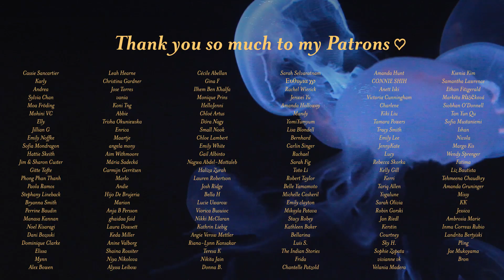slow down; you deserve a moment to breathe ☁️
anne-jones

Hello everyone and welcome to another short, calm, slow little video. I mentioned recently that I've quit my job and am recovering from some pretty intense burn out. It's made me think more critically about how I'm spending my time, and how we specifically think about 'free time'.

Now that I have days off for the first time in literally years, I'm trying to make more of an effort to not feel guilty for doing things that make me happy. I hope you like this calm, simple little vlog about slowing down and doing something nice for yourself. So many of us are stressed. So many of us are overworked. But don't forget the importance of looking after yourself. You also deserve a moment to breathe ☁️